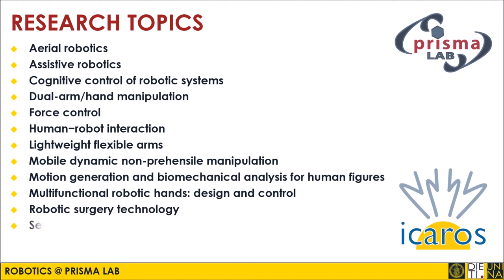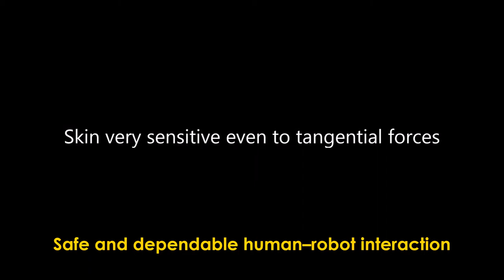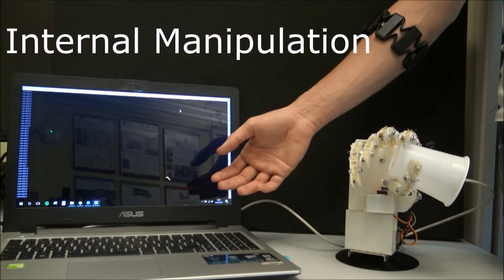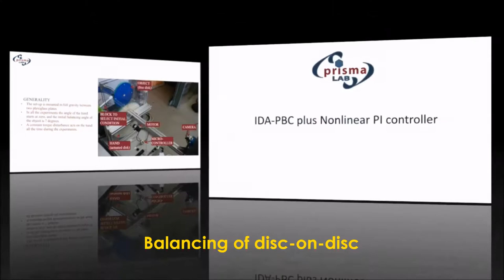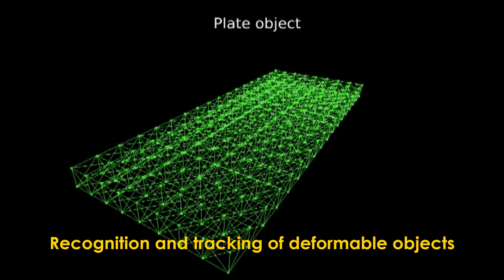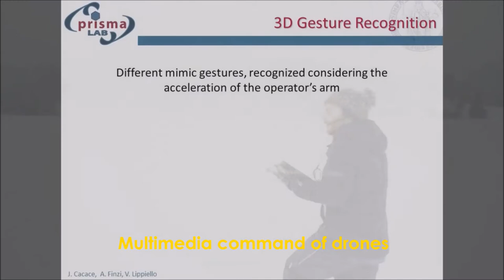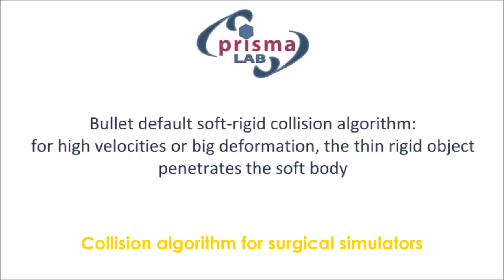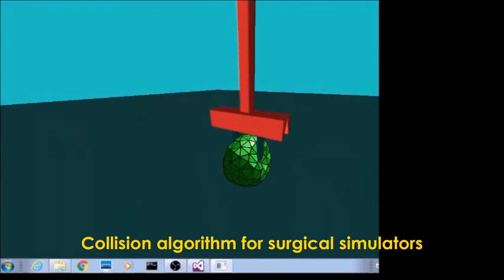Robotics @ PRISMA Lab April 2018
Video showcasing robotics activities at PRISMA Lab, coordinated by Prof. Bruno Siciliano, at Università di Napoli Federico II.